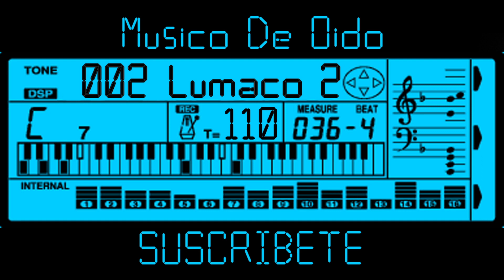RITMO LUMACO para ensayar - Tiempo 110 DOBLE BOMBO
Hola mis queridos músicos de oído, hoy les traigo una base rítmica de cumbia ranchera estilo lumaco, que podrán utilizar para realizar sus grabaciones musicales o tocar encima a modo de ensayo.
Este ritmo se encuentra en el tiempo de 110 bpm.

AYUDAME A SER EL CANAL MÁS GRANDE DE LA HISTORIA DE YOUTUBE, CON MÚSICOS EMERGENTES.

SONIDOS UTILIZADOS EN EL VÍDEO
➜ Base Casio 811 Ex

SERVICIOS EXTRAS
- Vídeos tutoriales (Personalizados)
Valor: $15.000 CLP.

- Reason 4 (Programa utilizado en mis vídeos para ejecutar SAMPLES desde el PC)
Valor: $30.000 CLP. (Disponible solo en CHILE)

- Diseño De Logotipos Básicos
Valor: $10.000 CLP.

- Tu Música En Spotify
Valor: $10.000 Single - $20.000 Disco Completo.

- Edición Y Masterización De Audio
Valor: $15.000 CLP.

-DONACIONES VOLUNTARIAS
Desde Chile: Cuenta Rut Banco Estado (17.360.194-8 Pedro Saldivia)

DESDE YA MUCHAS GRACIAS POR EL APOYO.